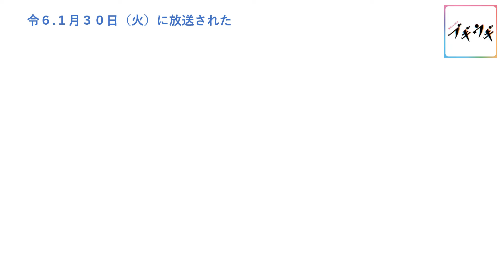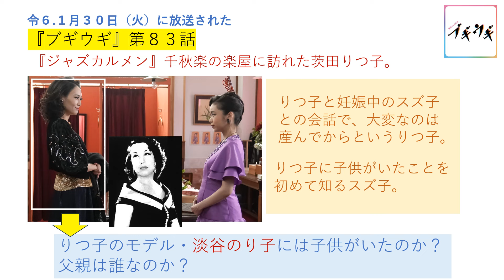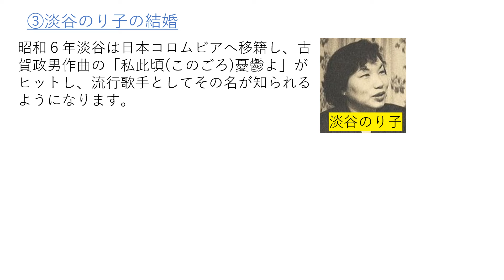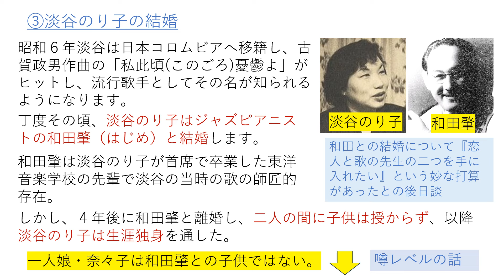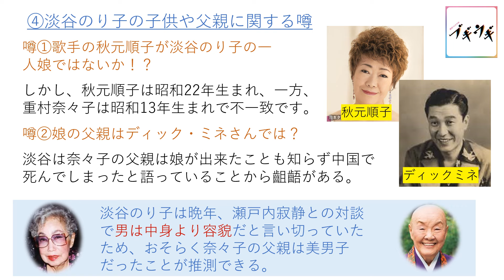【ブギウギ】茨田りつ子に子供がいた事を初めて知ったスズ子～モデルとなった淡谷のり子に子供はいたのか？父親は誰なのか？【史実】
『ブギウギ』１月３０日（火）に放送された第８３話では、「ジャズカルメン」の千秋楽に楽屋に訪問した茨田りつ子と福来スズ子との会話の中でりつ子にも子供がいた事をスズ子は初めて知ることになります。
りつ子のモデルとなった淡谷のり子に子供はいたのか？父親はだれっだった
のかについての史実を紹介します。